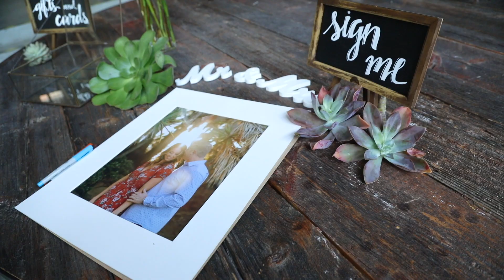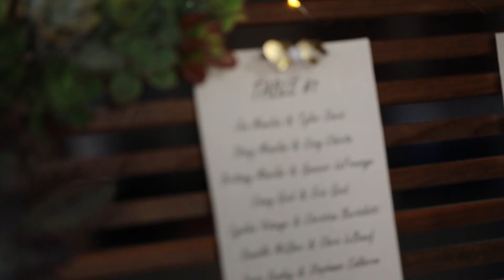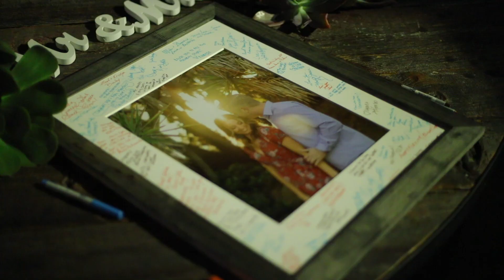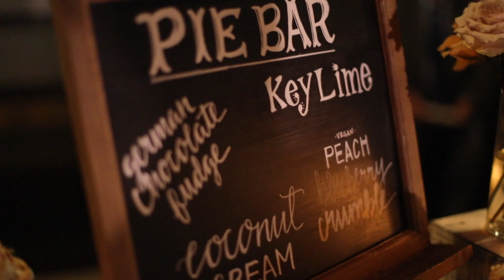Jennifer + Tyler Wedding Highlight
November 3rd, 2018 // San Diego, CA